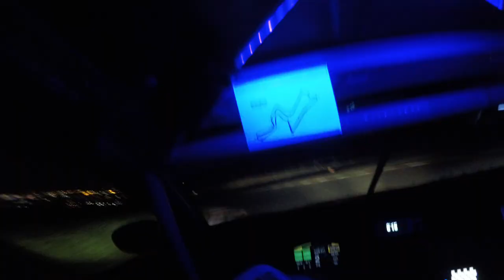Winning the Kyalami 9hrs & IGTC Championship /// 2020 David Pittard FastLife VLOG017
Welcome to the FastLife VLOG! The final event of the crazy 2020 season. This event, also postponed, to 10days before Xmas, saw me join the BMW Motorsport supported Walkenhorst team at the Kyalami 9hrs. This time we were joined by local South African BMW works driver Sheldon Van der Linde to win the IGTC Manufactures title for BMW and both #34 & #35 cars were still in drivers championship contention!

Shot with GoPro Hero 5 & VBOX HD2